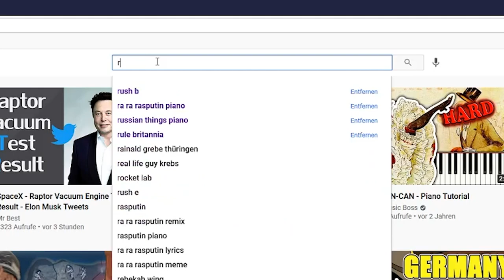Missilewars IMMER Gewinnen! | Guide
*Außer Alessio ist in der Runde
Unser Communitydiscord:
Server:
TS³/Minecraft:
  SteamWar.de
Web:
Version: Minecraft 1.15.2